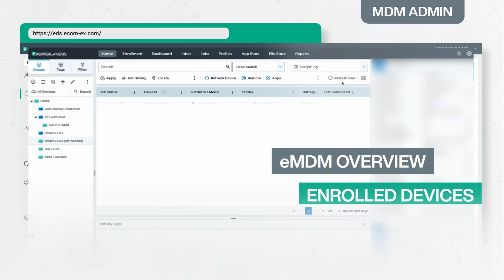Smart-Ex® 03 Feature: Smart Call Handling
In hazardous environments, communication is key, but it can also be challenging. Designed specifically for hazardous areas, the Smart-Ex® 03 smartphone offers a smart call handling feature that ensures safety and efficiency.

You need more benefits of the Smart-Ex® 03?